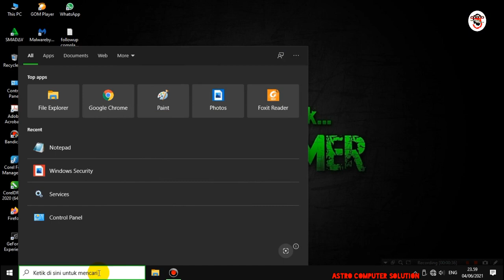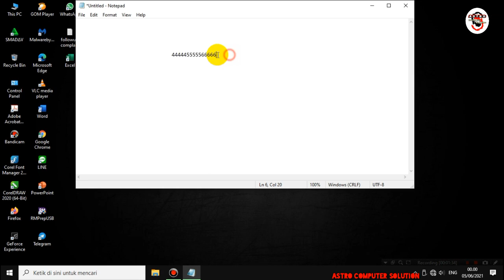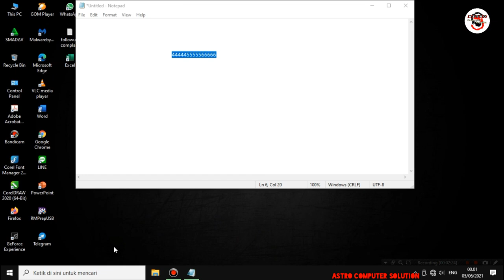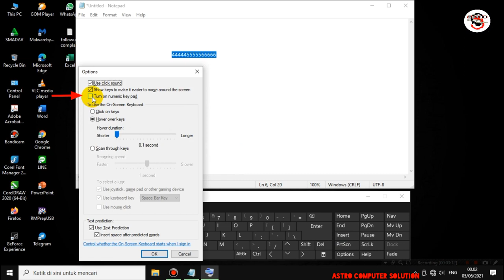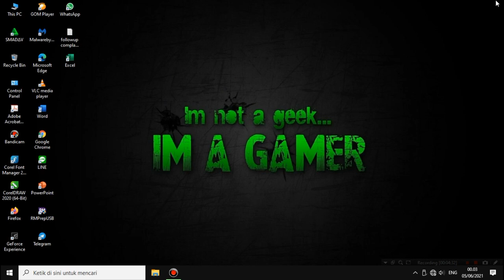CARA MENONAKTIFKAN NUMLOCK TANPA MENGGUNAKAN KEYBOARD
MENGATASI KEYBOARD ERROR BERUBAH FUNGSI DENGAN CARA MENONAKTIFKAN NUMLOCK PADA KEYBOARD
Tentang Cara menonaktifkan numlock tanpa menggunakan keyboard
Cara ini bisa digunakan di windows 7 windows 8 windows 10

Assalaamu'alaikum.wr.wb